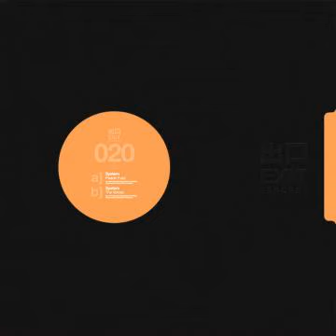System - Peach Fuzz